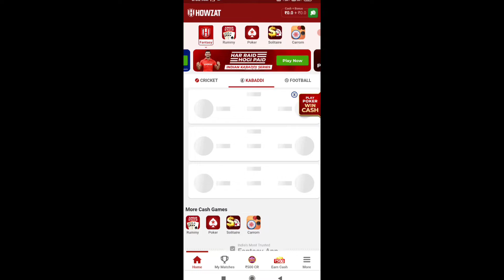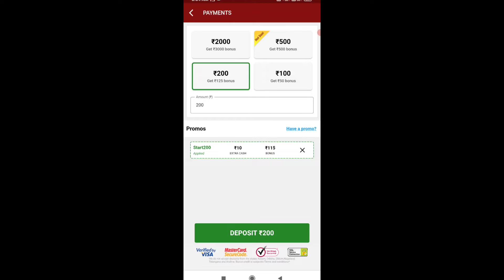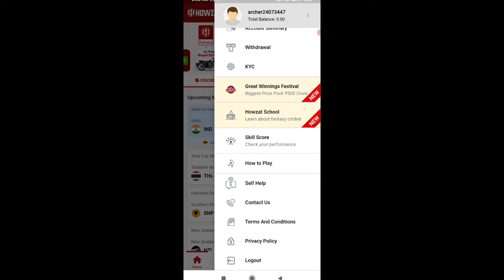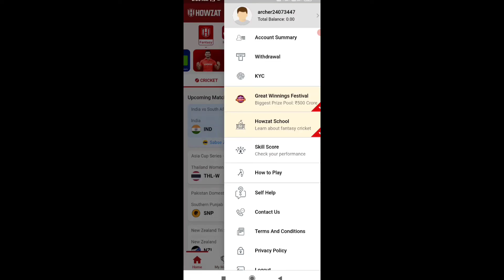How to Create a Howzat Account / Best Online Earnings App / New Account 3000 Rupee Bonus 2022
hi everyone
                  ajker video te ami sekhabo kivabe Howzat Account create korbe.